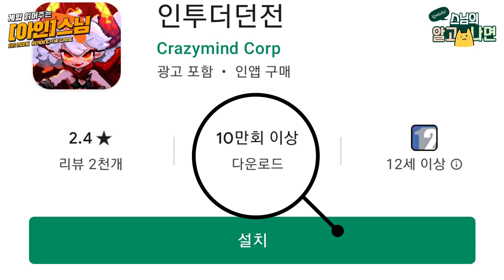게임 읽어주는 (아인)스님 - 제41화 : 인투더던전